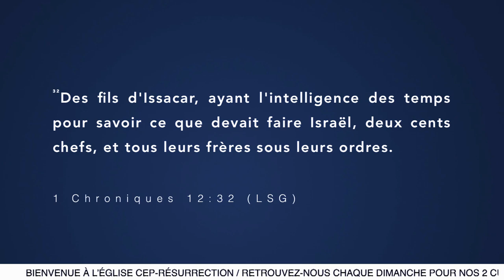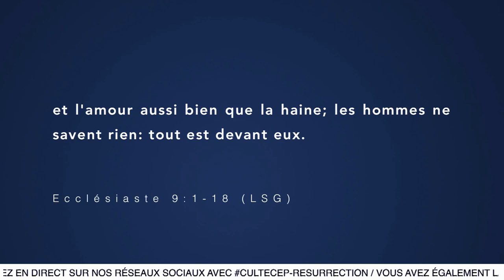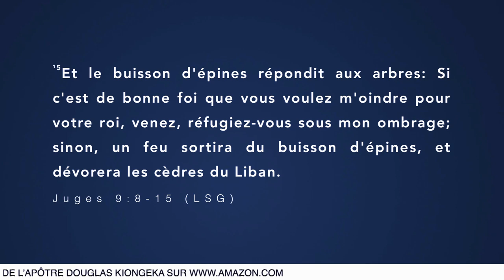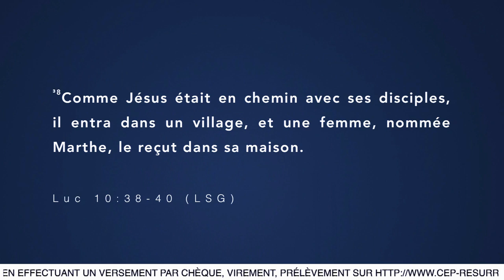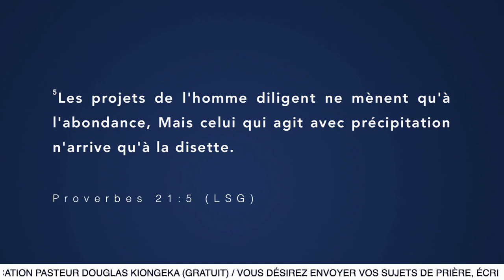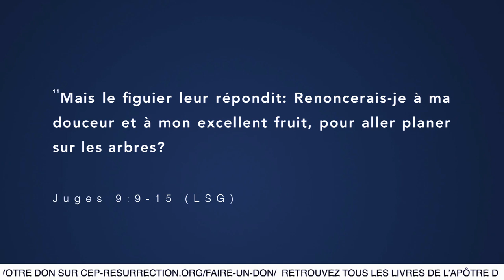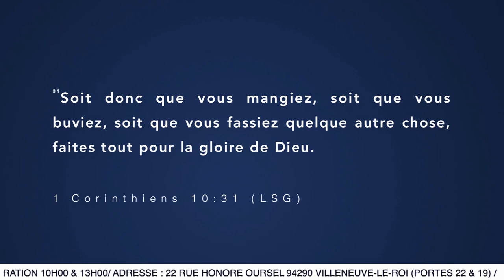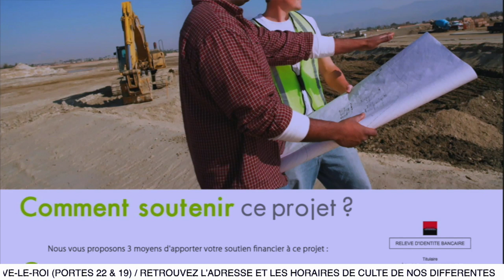LA LOI DES PRIORITÉS ET LA GESTION DU TEMPS - Pasteur Ken LUAMBA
SHINE CONFÉRENCE INTERNATIONALE 26/10/ 2019

Orateur :  Pasteur Ken LUAMBA

Thème : LA LOI DES PRIORITÉS ET LA GESTION DU TEMPS

Versets : Ecclésiaste 3 : 1 - 8 / 1 Chronique 12 : 32 / Proverbes 5 : 1 / Ecclésiaste 9 : 1 - 18 / Juges 9 : 8 - 12 / 1 Corinthiens 6 : 12 / Luc 10 : 38 - 42 / Proverbes 21 : 5 / 1 Corinthiens 10 : 31

Version : LSG

Annonce officielle :

Suite à l'annonce d'un confinement qui a été faite par le gouvernement, nous vous annonçons comment les temps de cultes vont se dérouler.

A cet effet, nous mettons une chaîne de prière en place. Ces temps de prière ont lieu du lundi au vendredi de 6h à 7h puis de 17h à 18h. Cependant, notez que pour chaque vendredi un temps de prière supplémentaire a lieu de 22h à 00h. Voici le numéro pour se connecter à la chaîne : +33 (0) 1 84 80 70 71.

Pour les cultes de la semaine, nous nous retrouvons du mardi, mercredi et vendredi pour un culte live dès 21h. En ce qui concerne le dimanche, retrouvez nous en live dès 10h30 sur notre chaîne YouTube ou sur notre page Facebook.

Demeurez richement bénis,
Apôtre DOUGLAS KIONGEKA

Virement bancaire :

CEP RÉSURRECTION
SOCIÉTÉ GÉNÉRALE